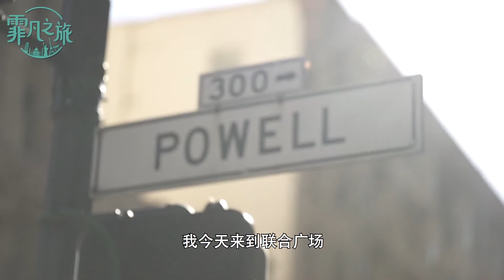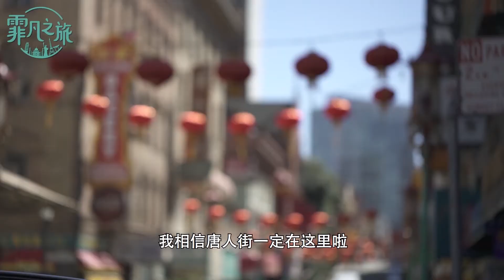【霏凡之旅 • 三藩市】EP5 旅行思鄉病發作點算？三藩市叮叮車乘搭攻略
每個去長旅行嘅人，都會有間歇性思鄉病，而今集就會帶大家嚟到北美最古老嘅三藩市唐人街，每年遊客數量仲超過金門大橋！

要體驗一個地方嘅生活，最好嘅方法就係搭當地嘅特色交通，叮叮車就係三藩市嘅代表！但太多人，迫唔到上車又可以點做呢？
WECHAT | flywithfaye